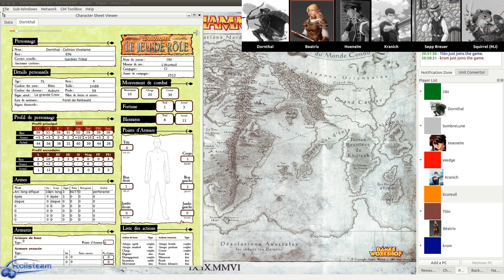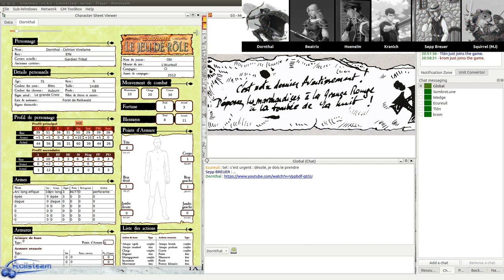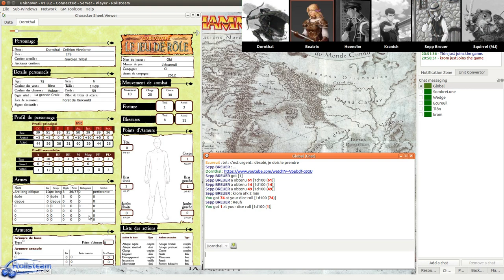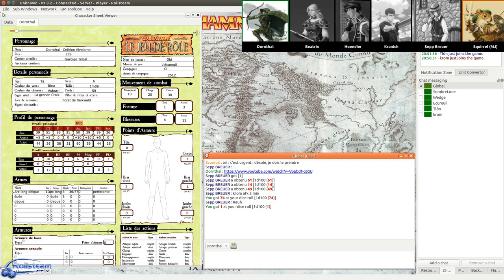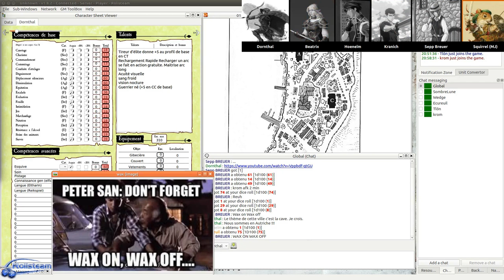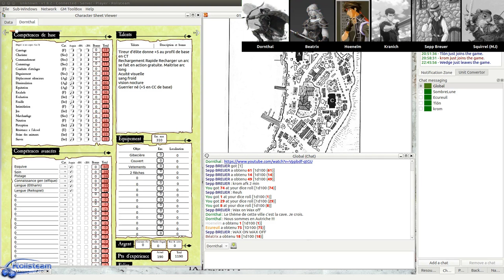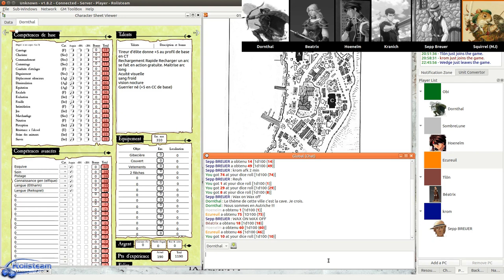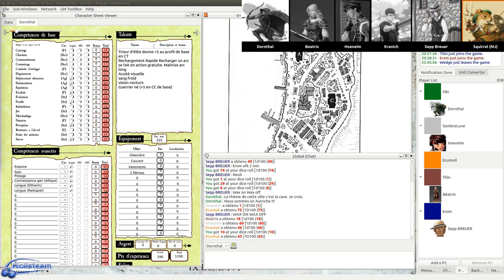JDR - Warhammer - Campagne Impériale - Épisode 20 - Mort sur le Reik (partie 3) - Rolisteam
Description:
Troisième opus de la Campagne Impériale - Weissbruck (fin) et inter-scenario - Attention Humour roliste inside